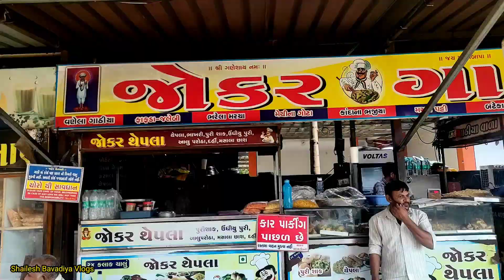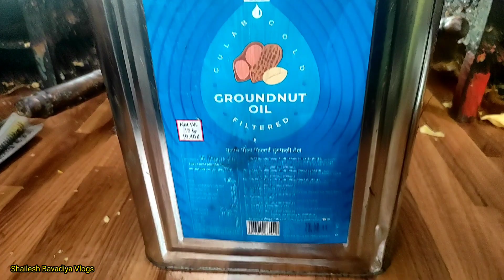famous Of Gujrat || jokar gathiya|| vanela gathiya|| Gujarati food || foodies gujrati #2022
Address:- khaudhra gali kamrej police chowki ni bajuma kamrej Surat.

Remember to keep comments respectful and to follow our community Guidelines
Shailesh Bavadiya Vlogs

your query's

Indian street food non vej Indian street food reactionIndian streetfoodchallengeIndianstreet food mukbang
Indian street food small boy death
Indian street food roast Indian street food pani puri street food gujarati street food
indian food
baroda street food
street food veg india
street food challenge kumbhaniya bhajiya recipe,kumbhaniya bhajiya,
how to make kumbhaniya bhajiya,
kumbhaniya bhajiya banavani rit,
kumbhaniya bhajiya recipe in gujarati,
bhajiya,bhajiya recipe, kumbhaniya bhajiya banavani recipe,kumbhaniya bhajiya surat,
bhajiya recipe in gujarati,
marcha na bhajiya,
patti bhajiya,
bharela marcha na bhajiya,
kumbhaniya bhajiya chatni,
kumbhaniya bhajiya gujarati,
methi bhajiya,
kumbhaniya bhaji, kathiyavadi kumbhaniya bhajiya,
street food
ahmedabad street food gujarati food
vanela gathiya,
vanela gathiya recipe,
vanela gathiya recipe in gujarati,
kathiyawadi vanela gathiya, how to make vanela gathiya at home,gathiya,
vanela gathiya banavavani rit,homemade potato chips,आलू चिप्स,आलू चिप्स बनाने के तरीके,potato chips recipe in hindi,potato wafers,potato chips,instant potato chips,how to make potato chips indian style,आलू चिप्स कैसे बनाएं,आलू चिप्स कसे बनवायचे,आलू चिप्स कैसे बनाते है,Easy Aloo Chips Recipe,साल भर चलने वाले आलू के चिप्स कैसे बनाते है,instant potato chips recipe,potato chips recipe by cook with parul,perfect aloo chips,potato fryums recipe,aloo recipe,potato recipe,lays chips,frym